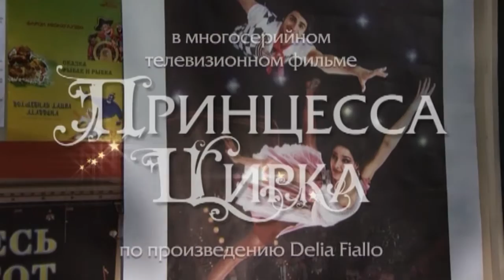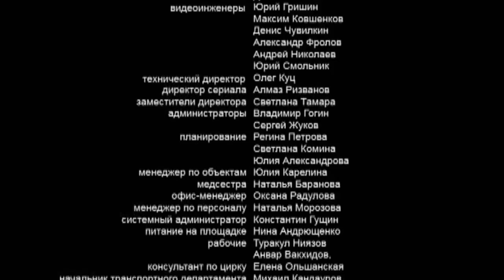Принцесса цирка. 63 серия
Виктория лжет Мальковцеву, что Ася знает о своем родстве с Федотовыми. Саша рассказывает Петру Аркадьевичу, что у Святослава на флэшке хранится досье на него. Анюта расспрашивает Геннадия об истории с Павлом. Узнав, что Мальковцев имеет отношение к этому делу, она не на шутку тревожится: если об этом узнает Виктория, то с Диной может случиться что угодно. К тому же Дина тоже знает о свадьбе….